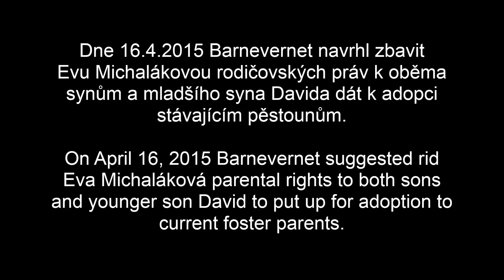Eva Michaláková zve na demonstraci proti Barnevernu (ENGL titles)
Eva Michaláková, matka dvou chlapců odebraných norskou sociálkou, žádá veřejnost o podporu ve snažení svém i dalších poškozených rodin získat své děti zpět.

Web případu zde.